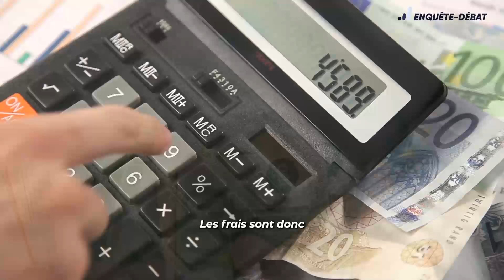Frais de Notaire : Réduisez de 20% Votre Facture !